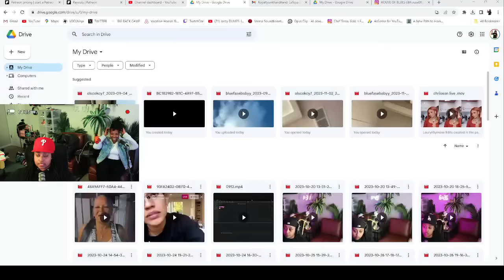Blueface BROTHER went LIVE and told on his WIFE 🤣 He in his FEELINGS just like BLUE 🤣